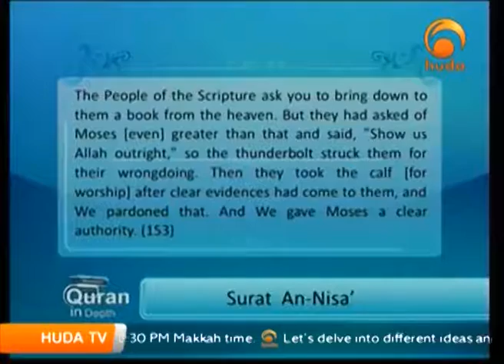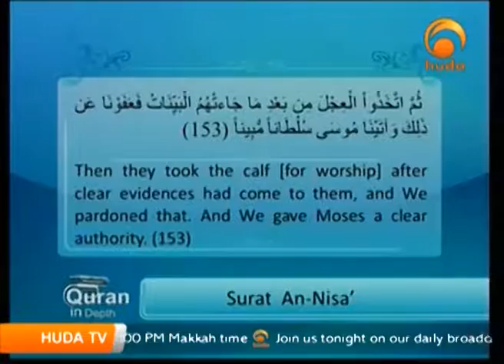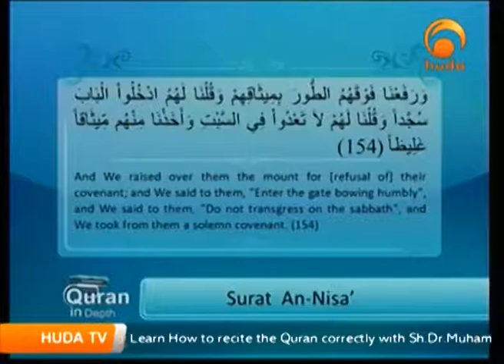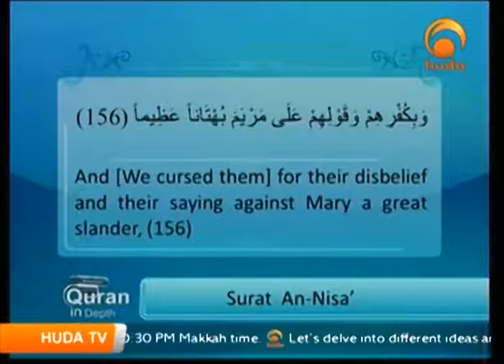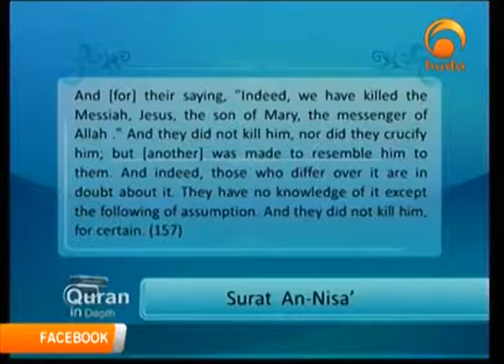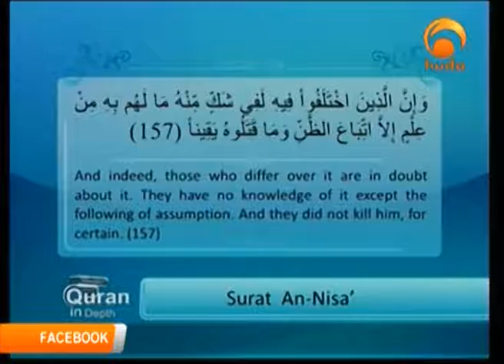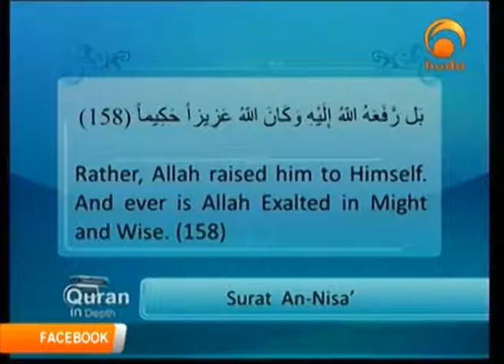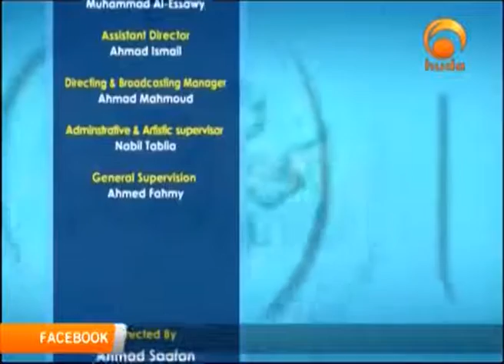Quran in Depth Dec 4th 2016